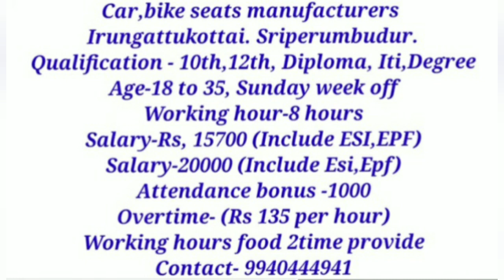car & bike Seat cover manufacturing company jobs recruitment salary -20000 jobs#vijayjobsupdate